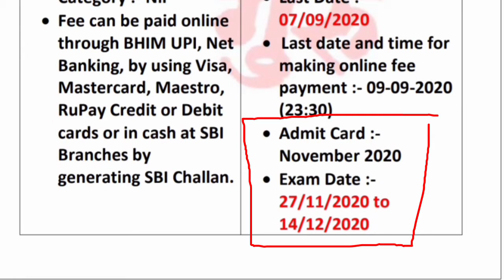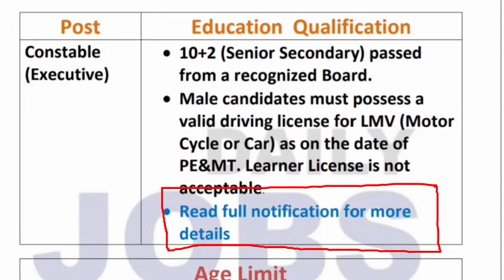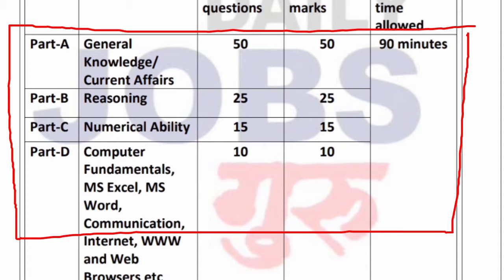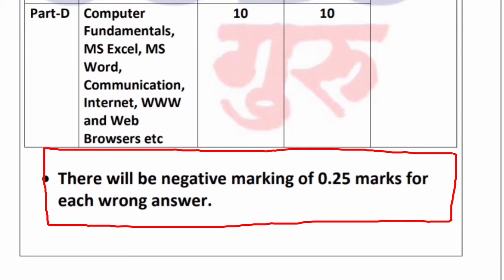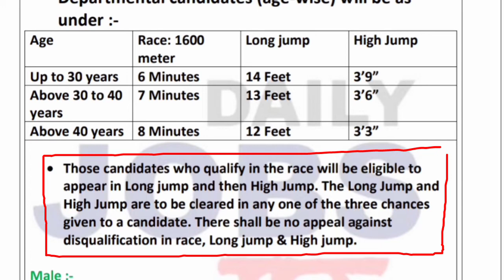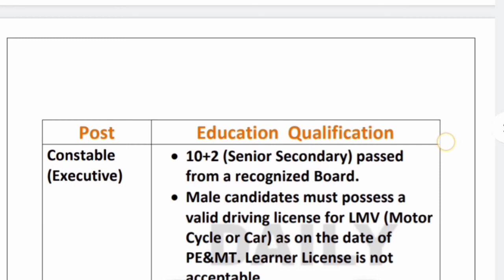Delhi Police Constable Recruitment 2020 // 12th Pass Can Apply // All Detail Official Notification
Namastey🙏Mere Dosto Aaj ki Video main maine aapko Delhi Police ki Vacancy k bare m bataya agr is topic p aapka koi question ya dout h toh aap comment p mujhse puch sakhte hai

Dont Forget:Like/Share/Comment

Agr Aap koi bhi vacancy apply karte hai toh usse pehle uski notification jarur read kare uske baad hi apply kare..